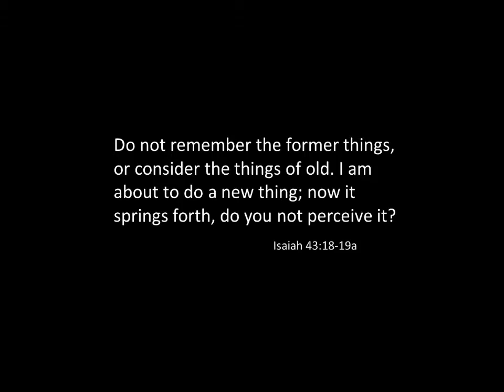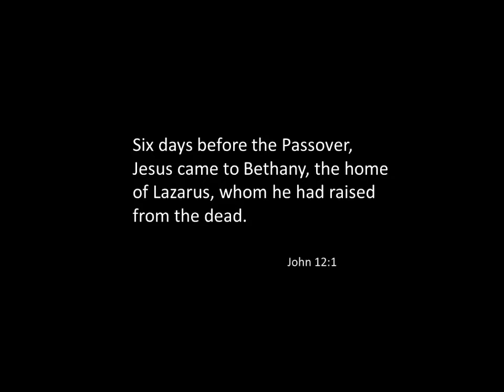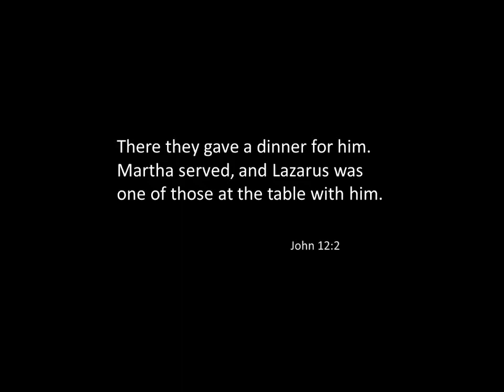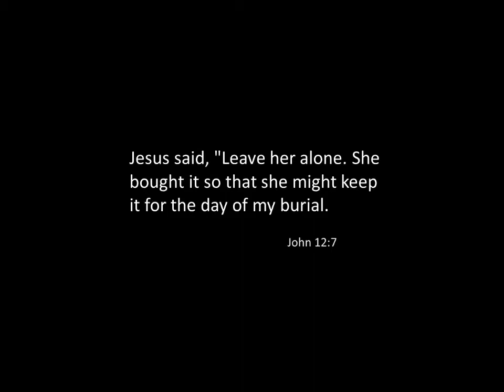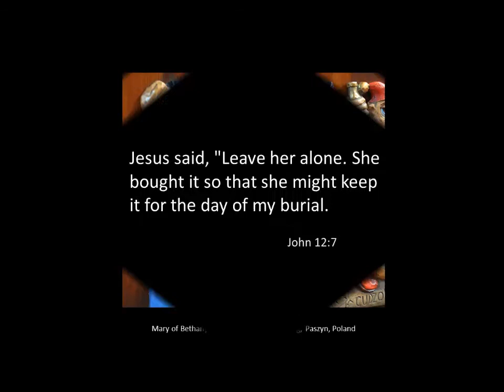Cx FifthSundayinLent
Community United Church of Christ  in Carbondale, KS
Sunday Arp 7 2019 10:30pm
Pastor Don Miller
Scripture: John 12:1-8
Sermon  “One Woman’s Lesson.”
Mary took a pound of costly perfume made of pure nard, anointed Jesus' feet, and wiped them with her hair.
John 12:3a

Video: From the Revised Common Lectionary for This Sunday

Additional descriptions can be found at the Art in the Christian Tradition image library, a service of the Vanderbilt Divinity Library, All images available via Creative Commons 3.0 License.